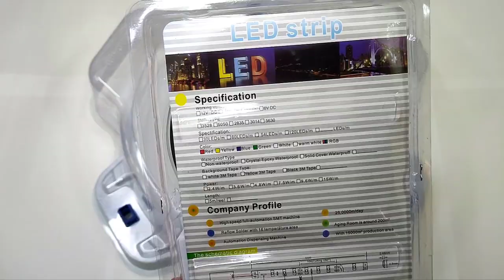تحويل الحلبة العادية الى حلبة مضيئة!! | صنع حلبة بي باتل برست مضيئة! 😱🔥| النتيجة مذهلة ⚡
أتمنى تشترك بالقناة وتفعل جرس التنبيهات 🔔 عشان توصلك الفيديوهات الحماسية القادمة 🔥❤️

                  "  الكلمات المفتاحية "

بي باتل برست فريق فجر النصر ضد فريق الحصن,